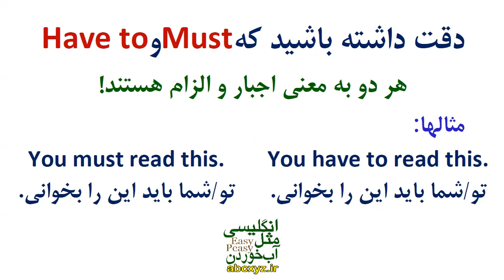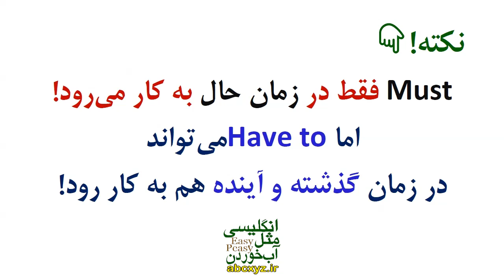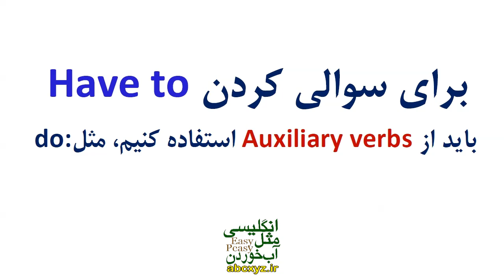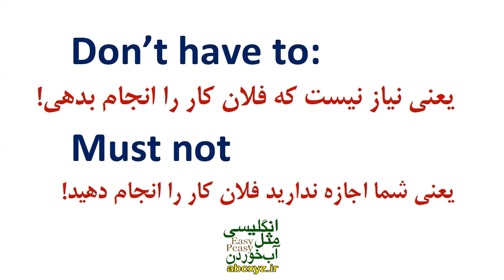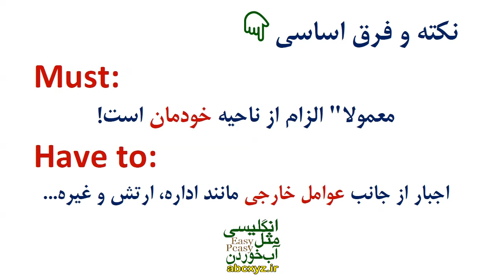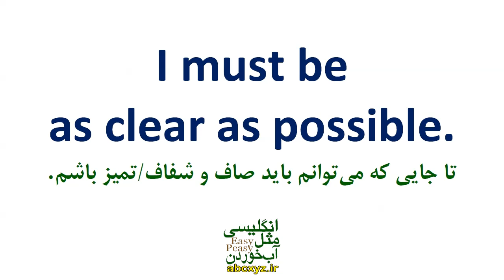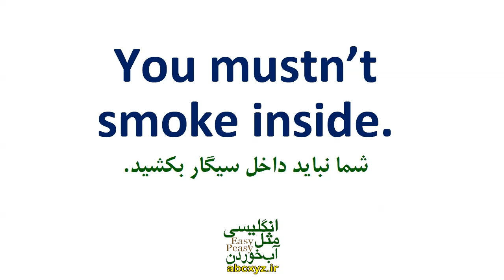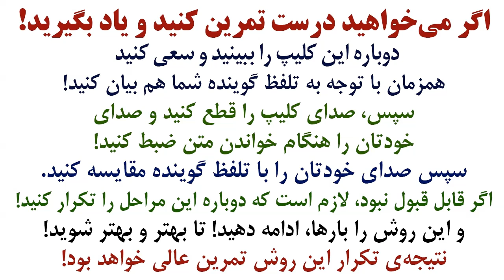نکته های ضروری گرامری و فرق بین must و have to و كاربرد آنها در انگليسي چيست؟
نکته های ضروری انگلیسی برای فرق بین must وhave to و كاربرد آنها در انگليسي چيست؟